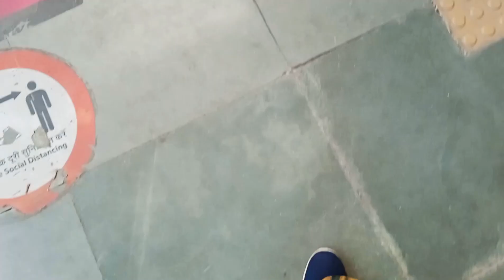Aaj gaye hum apni purani market II New Haircut II